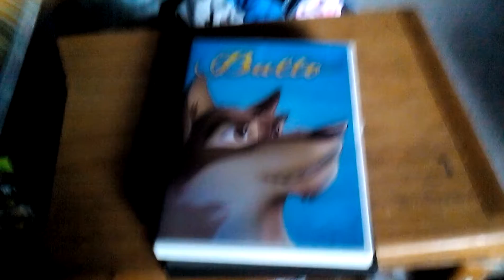Bowling For Columbine (2002) 2003 DVD